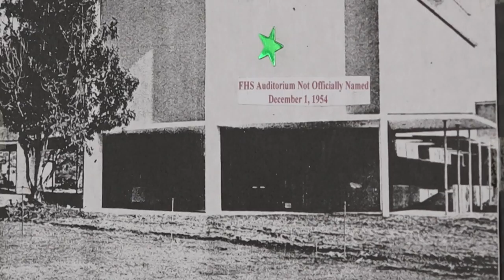Farrington HS auditorium rebuilt 4 years after roof suddenly collapses (Lindsey Fukano reports)